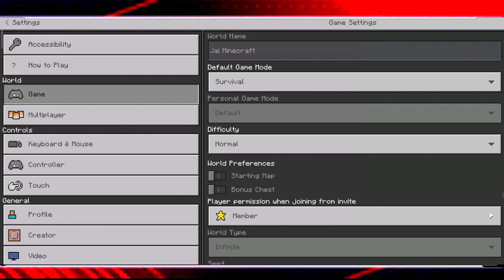#2 Minecraft Caves and Cliffs I Let's Play | MCPE HINDI | I Got Elytra | 24 Hours Mining & Hunting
Sound effect/music

mcpe 1.17 official, mcpe 1.17 update, mcpe 1.17 shaders, mcpe 1.17 gameplay, mcpe 1.17 seeds, let's play, let's play minecraft,
survival series, survival series minecraft, survival series 2021, survival series minecraft in hindi, survival series part 1, survival series in hindi, survival series minecraft pe

minecraft hindi, minecraft hindi gameplay, minecraft hindi video, minecraft hindi gaming, minecraft hindi mein, minecraft hindi series, minecraft hindi survival series, minecraft hindi part 1, minecraft hindi story